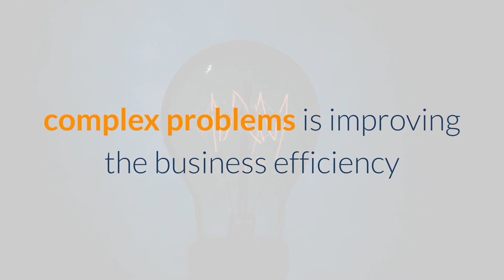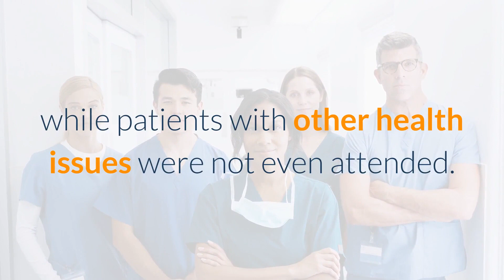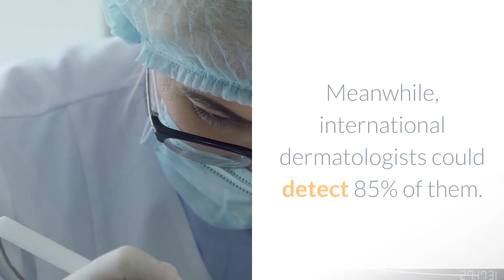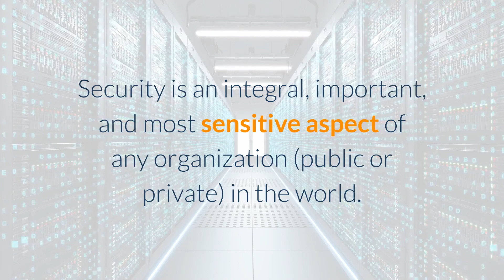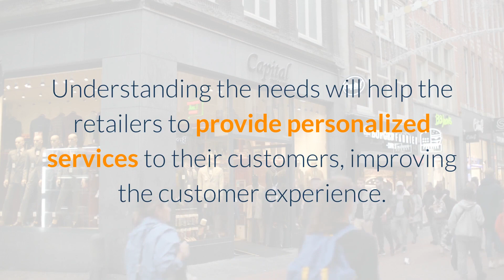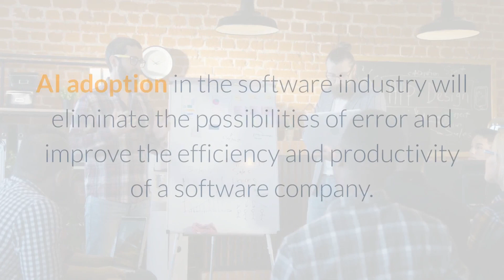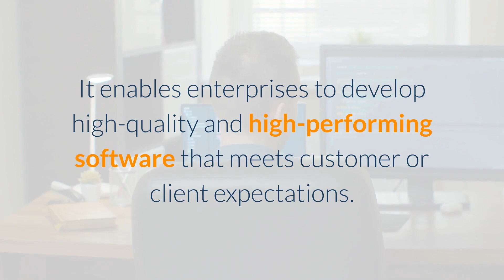ONPASSIVE BLOG VIDEO : Industries that will benefit from Artificial Intelligence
Non-stop advancements in AI technology has redefined various aspects of human life. Its ability to provide simplified solutions to complex problems is improving the business efficiency and productivity of various enterprises in different sectors. This gain by the early adopters has prompted other organizations to integrate Artificial Intelligence into their system as well. Now, no business or industry is untouched by AI.

According to a study by Accenture, global services and consulting company, “the inability to scale AI can put 75% of businesses out of business”.

Here, let us look at some of the industries that have taken advantage of AI technology and will gain in the future also.